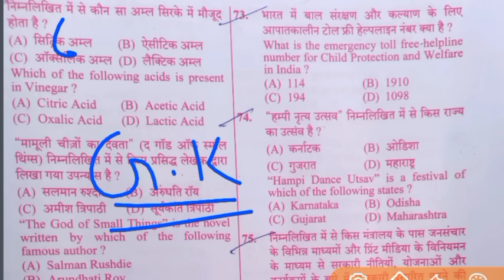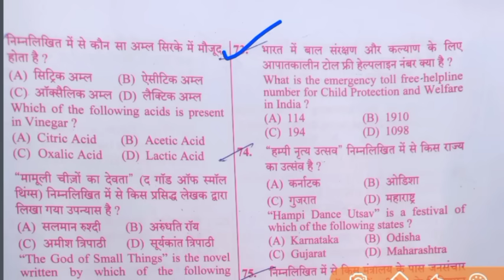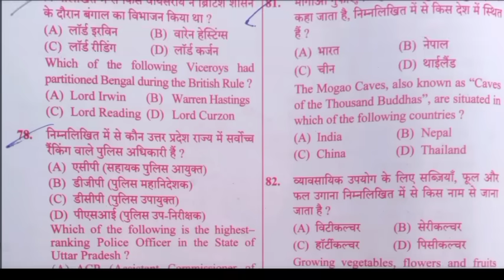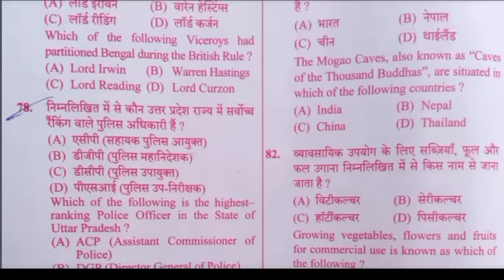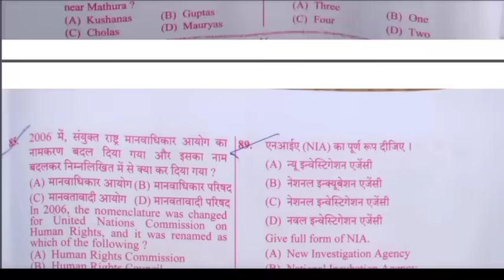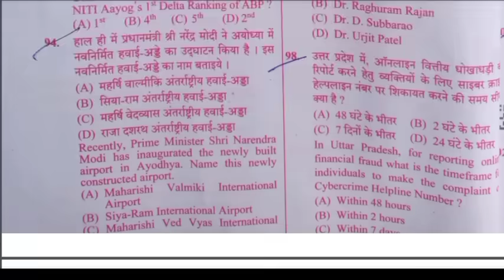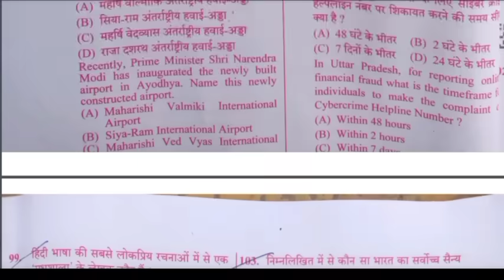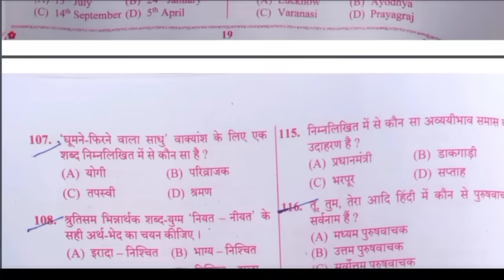Uttar Pradesh police constable full paper solution 18 February 2024 ||UP police answer key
Uttar Pradesh police constable paper solution 18 February 2024 ||UP police  answer key